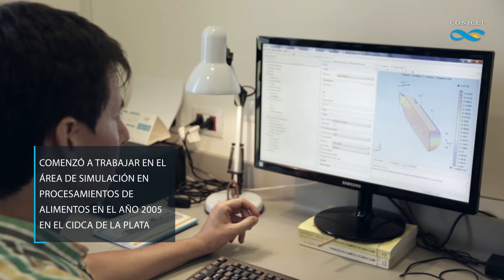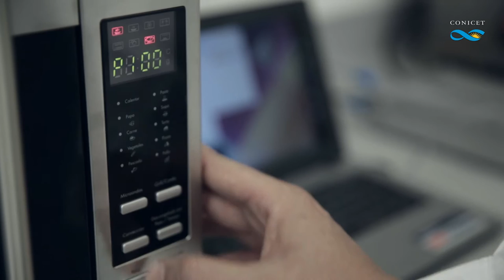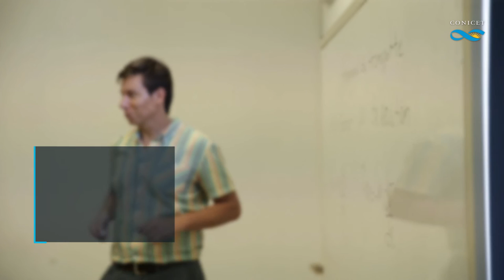"Tecnologías que alimentan" RADICADOS: CIENCIA FEDERAL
Capítulo 4 de la serie del CONICET "Radicados: Ciencia Federal"
Dr. Alejandro Lespinard del CIT Villa María, Córdoba